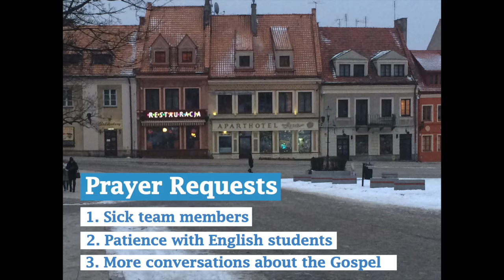Poland Lighthouse Update 2017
Taylor University students learn about Polish culture and work with local Believers at schools.